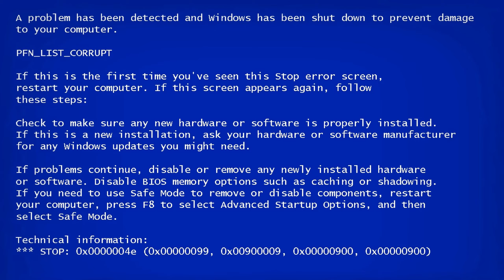LORE D-SIDES But Every Turn a Different Character Is Used (BETADCIU)｜Collab with Under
Another betadciu collab lol, now with @Under (pretty underrated guy)
also sorry for delay, the video was exporting so long

Cuphead Chromatic by @ItsSoraval

TIME SPENT:
‣ 25 Hours (9 Days)

‣ Cover/Mix/Video made in FL Studio 21

» VS StanleyMOV (WIP): Not Available
» VS Void Reimagined: Not Available
» SingStar Challenge: Not Available